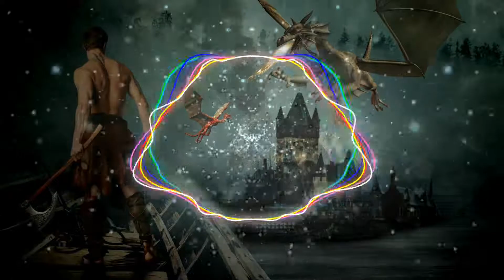Dragon Slayer by Makai Symphony [Epic Orchestral Battle Music]. No Copyright Music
I love Epic music. Share and support Makai Symphony.

Dragon Slayer [Epic Orchestral Battle Music] by Makai Symphony is licensed under a Creative Commons License. Attribution-ShareAlike 3.0 Unported (CC BY-SA 3.0)